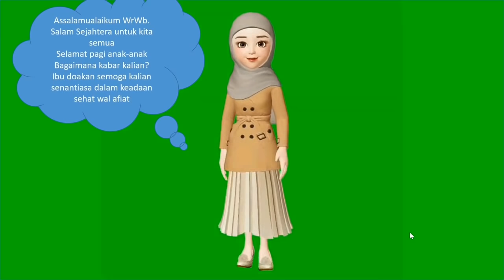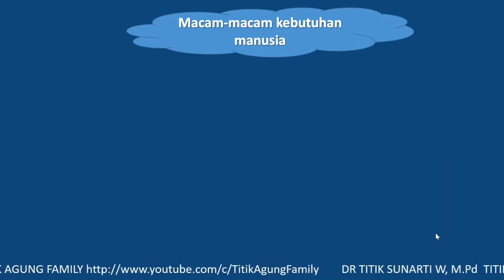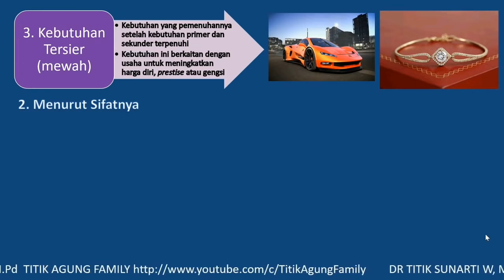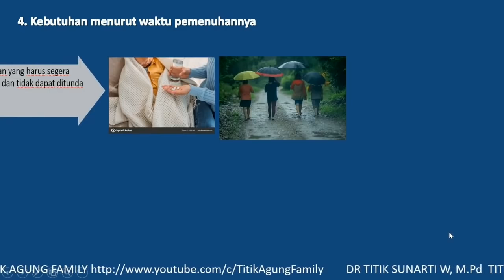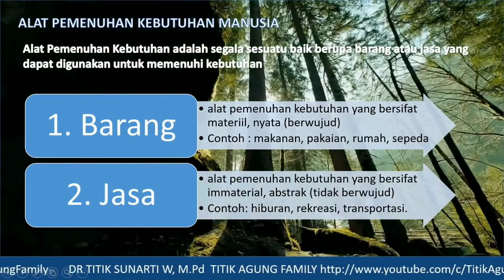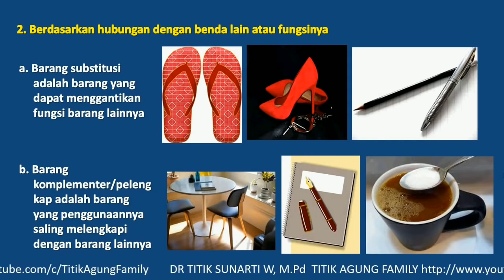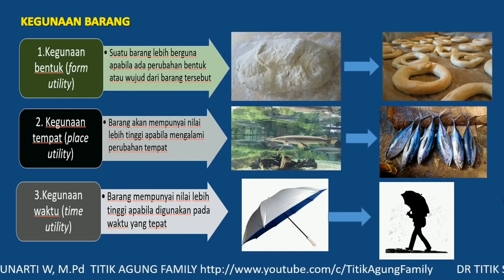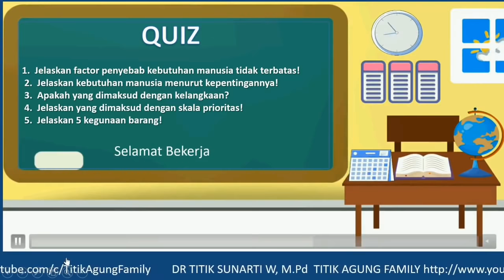KEBUTUHAN DAN KELANGKAAN, IPS KELAS 7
1. Kebutuhan
     Kebutuhan adalah suatu keinginan terhadap suatu barang atau jasa yang menuntut adanya pemenuhan, apabila tidak dipenuhi maka akan mempengaruhi kehidupan. Contoh, bagi mereka yang lapar menuntut untuk dipenuhi makan, begitu juga mereka yang haus harus segera minum
Kebutuhan manusia sangat beraneka ragam dan sifatnya tidak terbatas, yang berarti apabila terpenuhi kebutuhan yang satu akan muncul kebutuhan yang lainnya dan berlangsung terus-menerus. Faktor penyebab kebutuhan manusia tidak terbatas antara lain : (a) pertambahan penduduk, (b) peningkatan taraf hidup, (c) perkembangan ilmu pengetahuan dan teknologi, dan (d) perkembangan kebudayaan. Kebutuhan antara manusia yang satu dengan yang lainnya berbeda-beda, hal ini disebabkan oleh perbedaan: a) jenis kelamin, b) pendidikan, c) lingkungan tempat tinggal, d) kemajuan IPTEK, e) status social, f) tingkat pendapatan dan g) perbedaan selera.
2. Kelangkaan
Keadaan yang menunjukkan ketidakseimbangan antara jumlah alat pemenuhan kebutuhan yang terbatas dengan kebutuhan manusia yang tidak terbatas disebut KELANGKAAN
Faktor penyebab terjadinya kelangkaan antara lain: (a) keterbatasan sumber daya alam, (b) keterbatasan kemampuan manusia, (c) sifat manusia yang selalu merasa kurang puas, (d) pertambahan penduduk yang cepat, (e) perkembangan ilmu pengetahuan dan teknologi, dan (f) terjadi bencana alam.
Selengkapnya simak pada vidio ini.
Sumber:
kelangkaan dan kebutuhan manusia ips kelas 7
soal kelangkaan dan kebutuhan manusia ips kelas 7
rpp ips kelas 7 kelangkaan dan kebutuhan manusia
ppt ips kelas 7 kelangkaan dan kebutuhan manusia
contoh soal ips kelas 7 bab kelangkaan dan kebutuhan manusia
soal ips kelas 7 tentang kelangkaan dan kebutuhan manusia
kelangkaan dan kebutuhan manusia kelas 7
soal ips kelas 7 kelangkaan dan kebutuhan manusia
materi ips kelas 7 tentang kelangkaan dan kebutuhan manusia ppt
rangkuman ips kelas 7 tentang kelangkaan dan kebutuhan manusia
rpp kelangkaan dan kebutuhan manusia kelas 7
materi ips kelas 7 tentang kelangkaan dan kebutuhan manusia
ips kelas 7 semester 2 kelangkaan dan kebutuhan manusia
materi ips kelas 7 kelangkaan dan kebutuhan
soal kelangkaan dan kebutuhan manusia kelas 7 kurikulum 2013